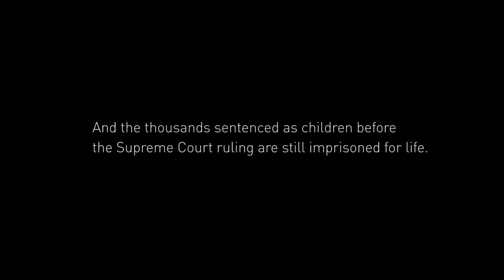Why Are Kids Getting Cruel And Unusual Punishment?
We live in the only country in the world where a child can be sentenced to be in prison until they die. What's worse is that it's not even rare — more than 2,500 people who were sentenced as kids will spend the rest of their lives in prison.

Juwan is one of them. He was a skinny 16-year-old kid when he was arrested after he saw a companion kill a pizza deliveryman. The shooter was never convicted, but because Juwan was present and had a gun, he was sentenced to spend the rest of his life behind bars.

Without the possibility of parole, Juwan will never have a second chance for rehabilitation.

Just one year before Juwan was sentenced, the Supreme Court decided that mandatory juvenile life without parole was unconstitutional cruel and unusual punishment.

The problem is — the decision left gaping loopholes and didn't ban the sentence outright, meaning that Juwan and other children became victims of poor timing and inadequate policy implementation. While six states have moved to ban the practice, this barbaric punishment is still perfectly legal in 44 states.

But the Department of Justice has the power to close some of these loopholes and set the standard on the federal level. By providing policy guidelines for U.S. attorneys, the DOJ can ensure that judges are empowered to use discretion and give appropriate sentences based on unique circumstances.

Attorney General Eric Holder has already endorsed proposals that limit life without parole sentences for non-violent drug offenders. If he hears from thousands of us who support criminal justice reform, he can provide the tools needed to limit juvenile life without parole sentences.

It's time that we give kids like Juwan a second chance at life.

Transcript:
Slide says: This is Juwan.
Interrogation Video Showing Juwan being questioned. Slide says: He's 16 here. That's his mom.
He's being interrogated about the night... he saw a companion kill a pizza deliveryman.
He was not the shooter. But he had a gun. He was sentenced on August 20, 2013.
Court Speaker: It is the decision of this court that on the count one, which is the felony murder, that sends him to life without the possibility of parole, and I do that with a very heavy heart. I took a lot of thought in this court to come to this conclusion, but after reviewing everything and all the testimony, I am convinced that it is the right thing to do in this particular situation.
Slide says: In 2012, the U.S. Supreme Court ruled that mandatory life without parole is cruel and unusual punishment for children under 18... but they didn't ban the sentence.
Judges continue to impose it on children like Juwan.
And the thousands sentenced as children before the Supreme Court ruling are still imprisoned for life.
Slide says: Like Kevin (shows picture of a boy fishing) He's been serving since he was 16. For giving his mom keys she would use to kill his dad.
Kevin speaking: What makes the loss greater for me only to think about the times from the age you were 16 until the age you were 34.
I mean, there's a lot of time in there. That's all ... That's your entire youth. That's the times that you're supposed to be out exploring the world, or figuring out who you are. You just lose everything.
Slide says: "The facility is a better place as a result of your efforts." - Warden Barnhart to Kevin, with a certificate of appreciation.